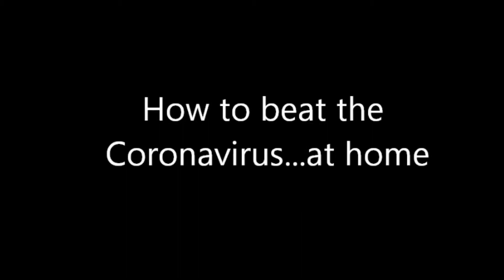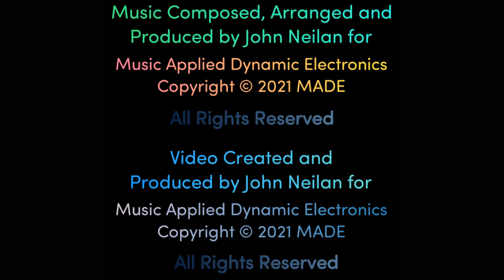The Quarantine Dance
Good Morning, Good Afternoon and Good Evening wherever you are in the world.

I know it's still very much out there but I had to change this because most of the content was from China and I got red flagged - bah!!!
Still love this song so - Enjoy 🦸‍♂️🦸‍♂️🦸‍♂️🦸‍

Music Composed, Arranged and Produced by John Neilan for Music Applied Dynamic Electronics.

Video Created and Produced by John Neilan for Music Applied Dynamic Electronics.